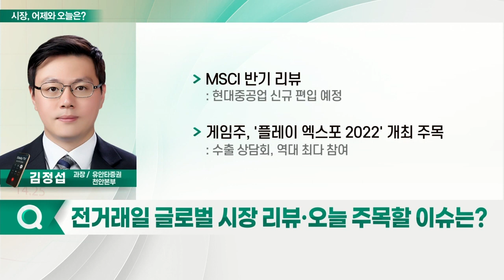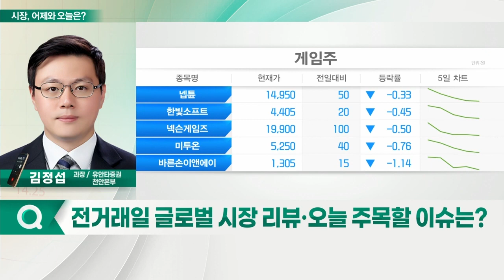게임주, '플레이 엑스포 2022' 개최 주목_시장, 어제와 오늘 (20220512)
- 美, 4월 소비자물가지수 예상 상회
- 美 국채 금리, 재차 급등
- 유가 6%↑, 우크라 가스관 중단에 공급 우려
- MSCI 반기 리뷰: 현대중공업 신규 편입 예정
- 게임주, '플레이 엑스포 2022' 개최 주목: 수출 상담회, 역대 최다 참여